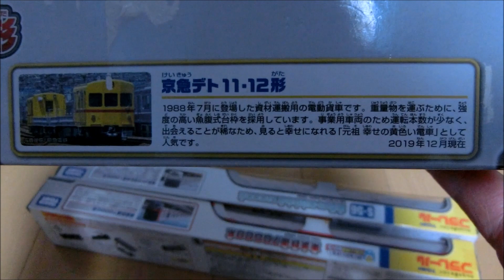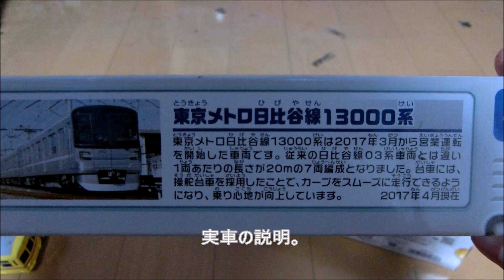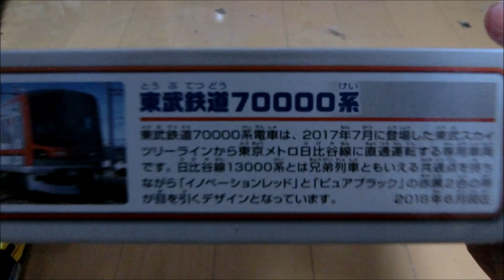色々と開封するだけ。 Jan. 05, 2023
中古で買ったブツを開けます。

開封する品リスト
・京急デト11·12
・東京メトロ13000系
・東武70000系

BGM
けものフレンズ3より あたらしい出会い
Undertaleより Enemy Approaching
(2曲同時再生)